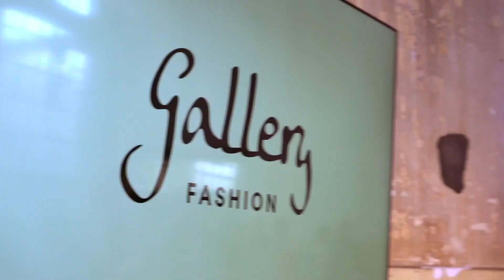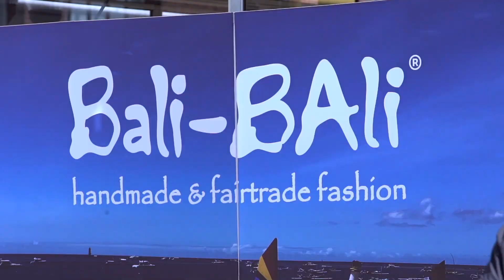Igedo Imagevideo Gallery FASHION/Gallery SHOES (German with subtitles)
Image video that shows an overview of the Igedo fashion fairs in Düsseldorf the Gallery FASHION and Gallery SHOES.